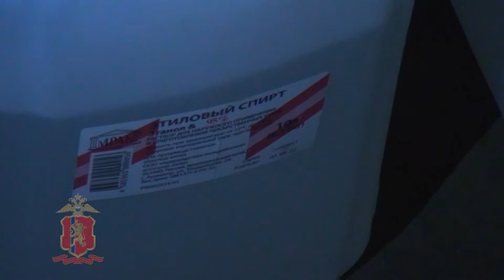Склад фальсифицированного алкоголя в Канске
Видео: МВД по Красноярскому краю